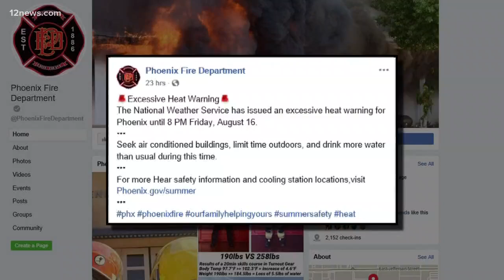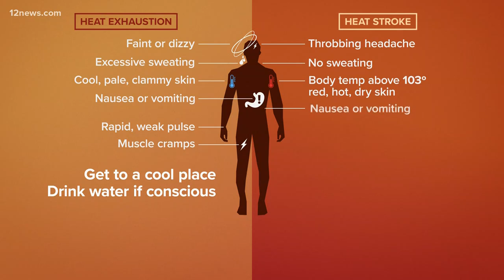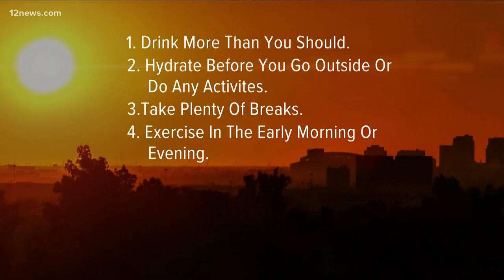Heatstroke vs. heat exhaustion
Last month marked the hottest July ever recorded in the world and one of the hottest on record for the Valley. We explain the difference between heat exhaustion and heatstroke. We also give you five ways to avoid heat injury.